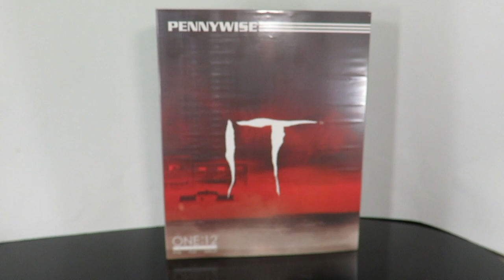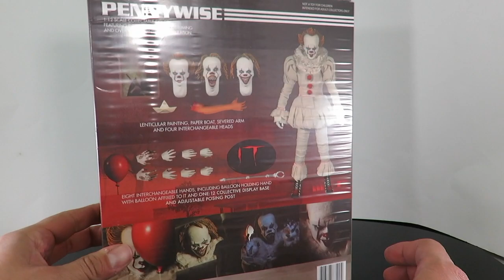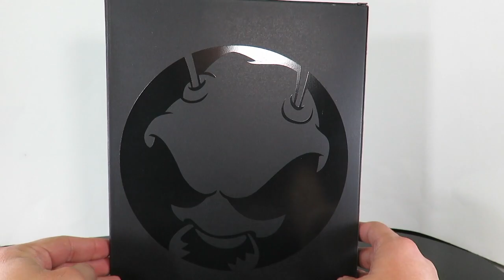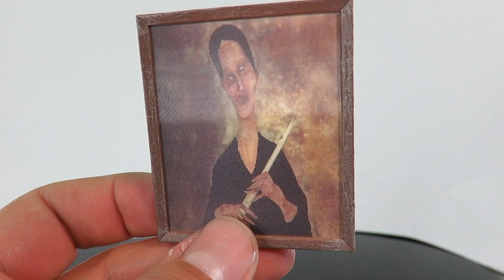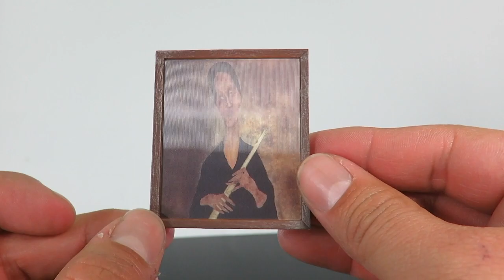MEZCO TOYZ ONE:12 IT MOVIE 2017 PENNYWISE THE CLOWN REVIEW. IS THIS THE BEST PENNYWISE FIGURE?